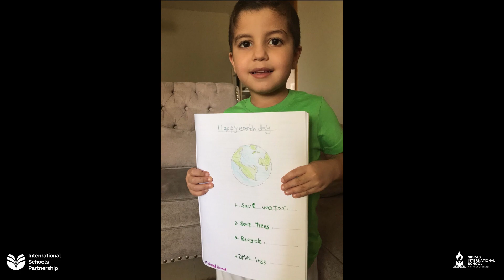Some tips on Distance Learning to parents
Nibras International School is one of the best American schools in Dubai that exposes students to the rigor of American academia and a richly diverse atmosphere ripe for enhanced cultural learning and personal growth.